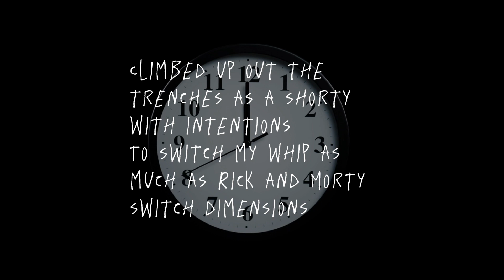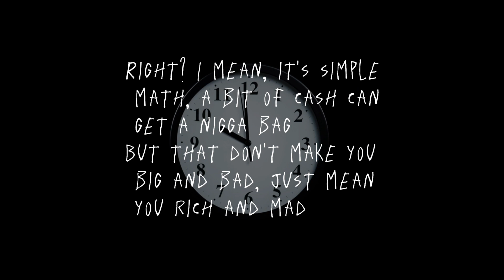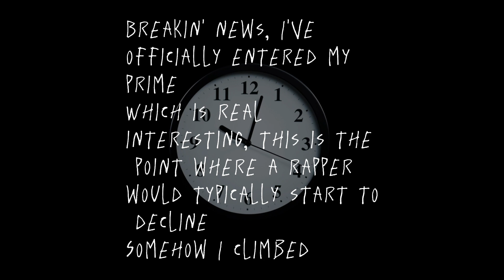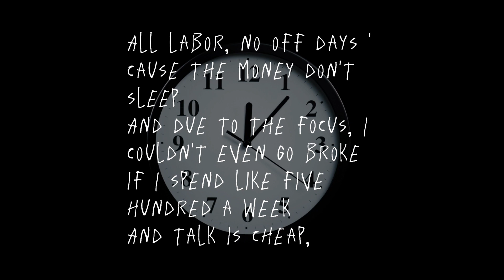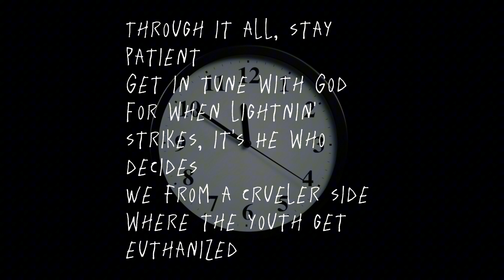J. Cole - Pricey feat. Ari Lennox, Young Dro and Gucci Mane (Lyrics Video)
Is Might Delete Later an EP?
What song is J. Cole dissing Kendrick?
Is Might Delete Later a mixtape?
Did J. Cole drop a new album?